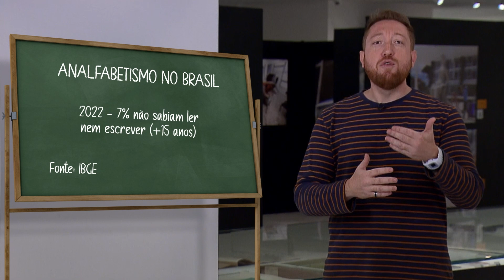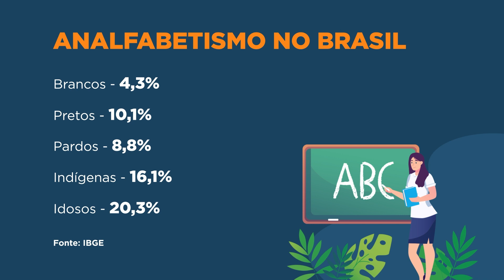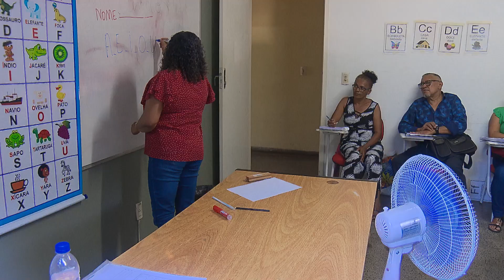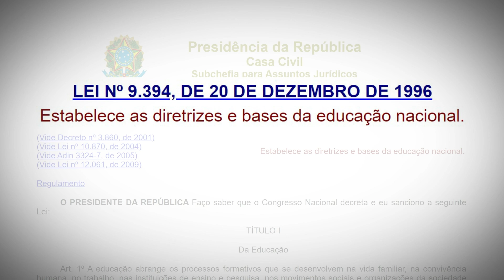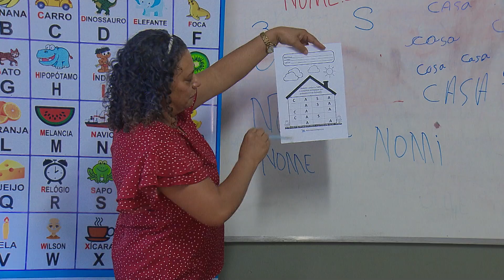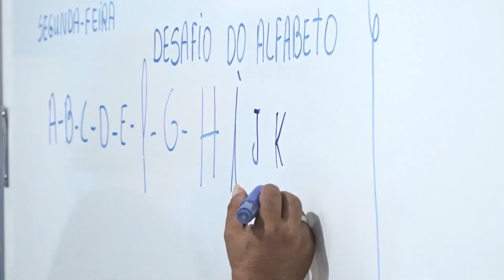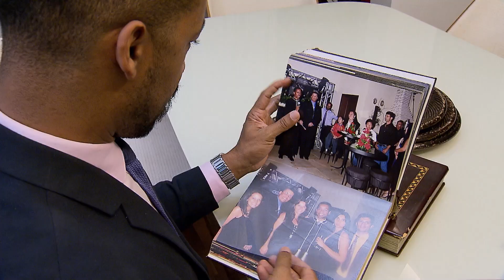📹 Repórter Justiça – Quantidade de analfabetos no Brasil vem caindo nos últimos anos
No programa desta semana, vamos conhecer o perfil dessas pessoas e mostrar a pesquisa mais recente feita pelo Instituto Brasileiro de Geografia e Estatística: em 2022, 7% da população não sabia ler um simples bilhete. Em 2010, esse problema atingia quase 10% dos brasileiros.

Também vamos falar sobre a educação como um direito de todos e dever do Estado e da família, sendo promovida e incentivada com a colaboração da sociedade, visando ao pleno desenvolvimento da pessoa, seu preparo para o exercício da cidadania e sua qualificação para o mercado de trabalho.

Um dos primeiros passos para combater o analfabetismo é garantir o acesso universal à educação básica de qualidade, por isso, vamos mostrar iniciativas e esforços do governo cujos objetivos são o de diminuir as taxas de analfabetismo no país.

Além de contar histórias de pessoas que superaram o desafio da educação no Brasil.